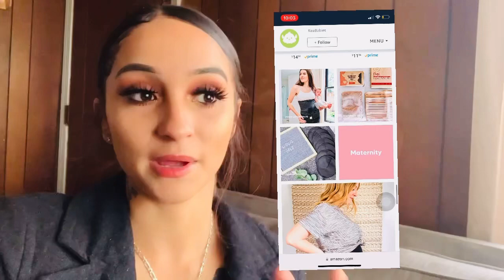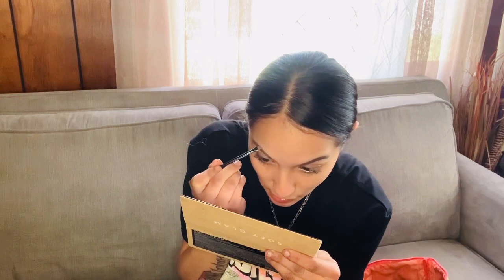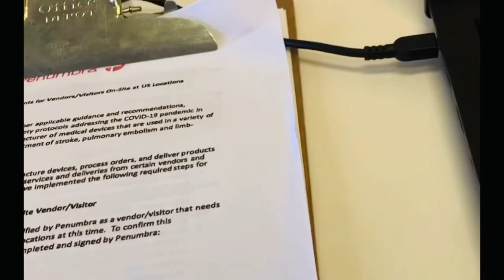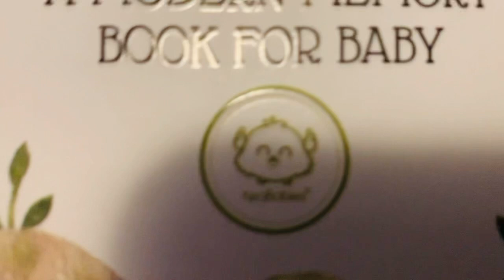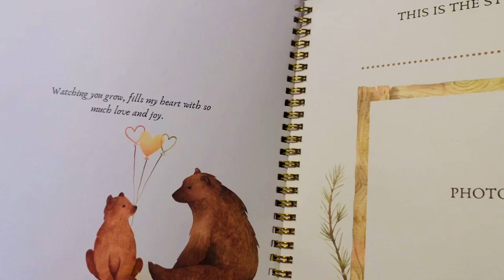Grwm For a Job Interview !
Hey youtube if you guys liked any of the items shown on the website i showed ya in this video @KeaBabies make sure to go check that out Go check it out you wont Regret it !